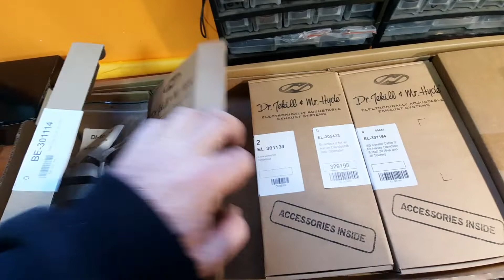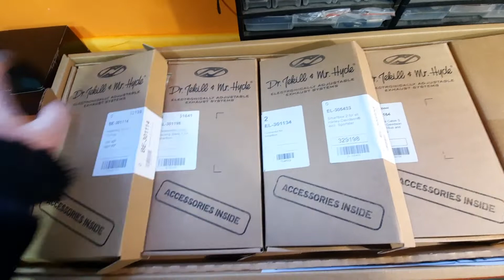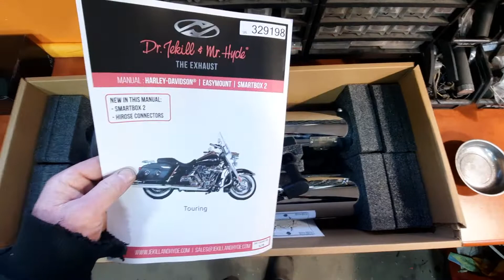Harley electra tłumiki z regulowaną głośnością cz.1